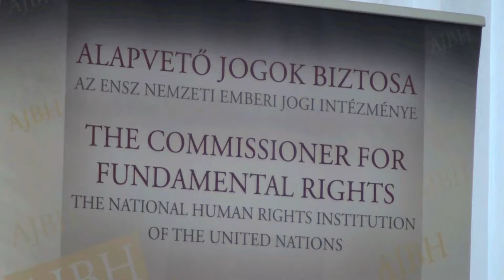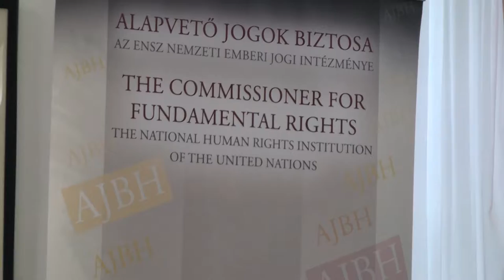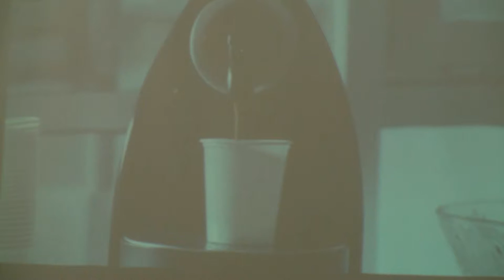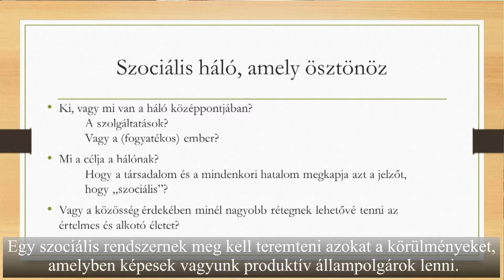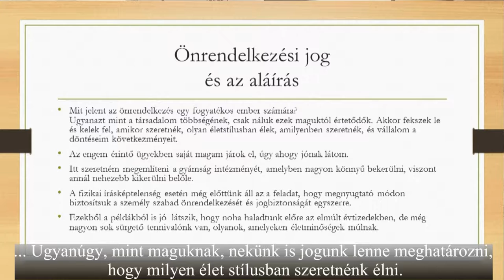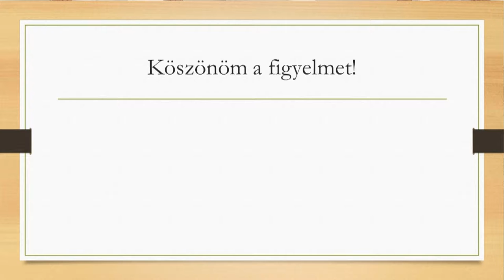Önrendelkező életet élni